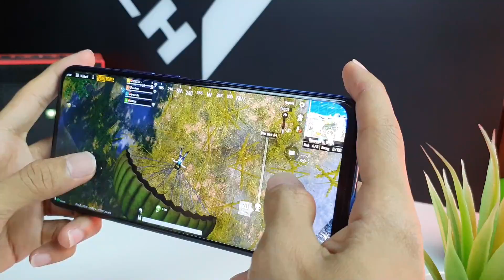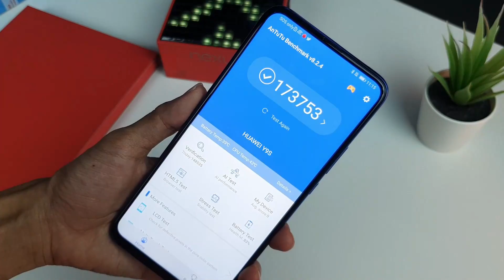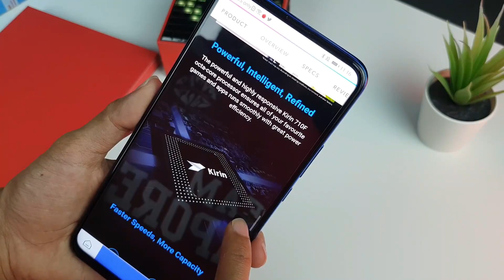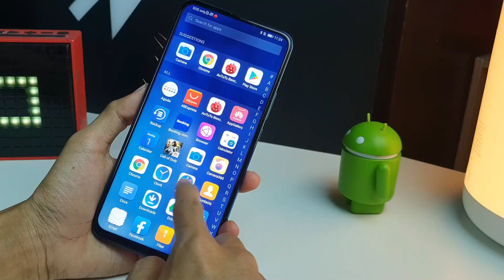GIVEAWAY HONOR 9X !!! - Tiga Kamera | Kamera Pop-Up | Skrin Penuh | Bateri Besar | RM999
yeah ! video kali ni teramat special sebab kali ni kita ada giveaway smartphone dari Honor,Honor 9x !

1.Subsribe Channel Dan Pastikan Butang Loceng Di Aktifkan
2.Follow Social Media Paanhanztech (Instagram | Twitter | Fb )
3.Share Sebanyak Yang Mungkin Video Ni Di SOCMED Korang
4.Komen Kenapa Korang Patut Menang

Tarikh Tutup :
- Pemenang akan diumumkan di FB PAGE PAANHANZTECH tepat pada pukul 9PM Selasa (10.03.20)

Semoga korang menang !